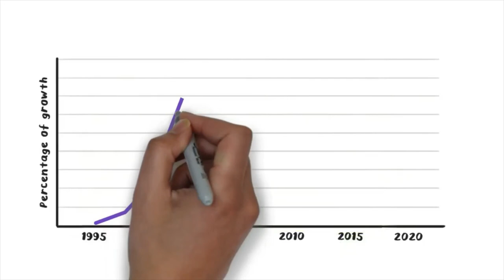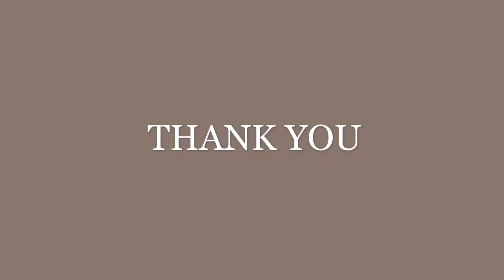AFFORDABLE HOUSING IN AL-HADATH-ARCHITECTURE FOR YOUTH. Dana Jarmaki